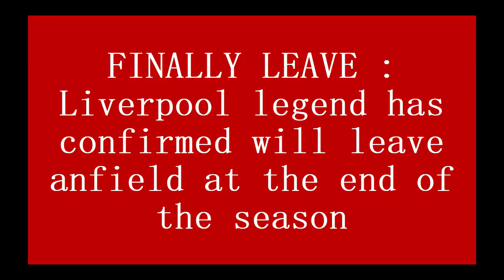FINALLY LEAVE : Liverpool legend has confirmed will leave anfield at the end of the season